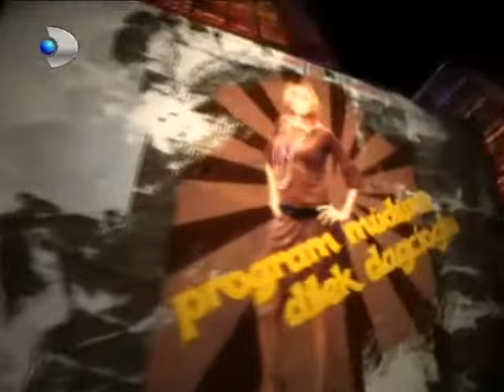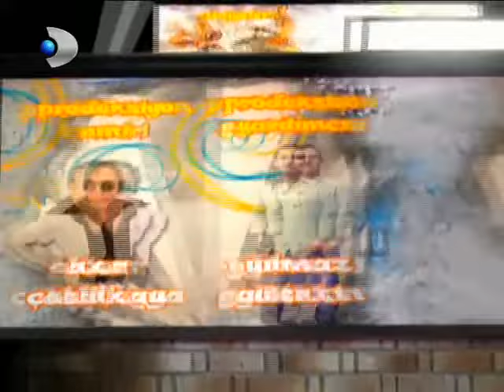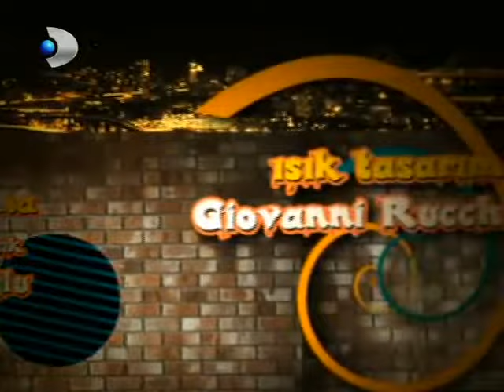Beyaz Show l Sagopa Kajmer [full]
27 Şubat 2009 tarihinde yayınlanan Beyaz Show'un konukları Sagopa Kajmer, Kolera, Hayko Cepkin ve Yasemin Mori.

İyi seyirler efenim...